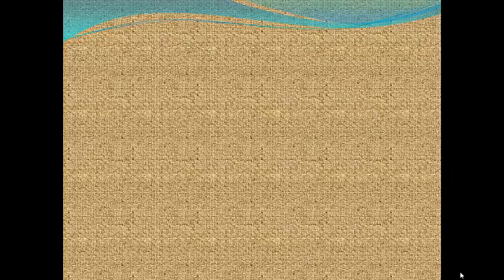THE TOP 10 MOST COMMON BIRDS IN THE UK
10 – Song Thrush
9 – Wood Pigeon
8 – Robin
7 – House Sparrow
6 – Hedgerow Sparrow
5 – Bluetit
4 – Starling
3 – Chaffinch
2 – Blackbird
1 – Wren